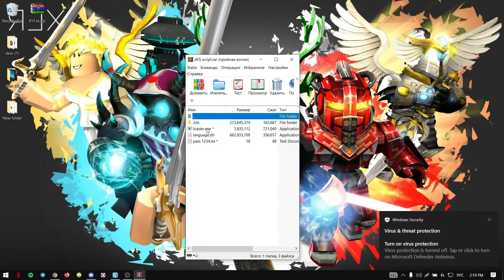SCRIPT SIMULADOR DE LUTA ANIME ROBLOX | AUTO FAZENDA | AFS HACK 2023 | MAIO ATUALIZADO!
Password: 1234
▬▬▬▬▬▬▬▬▬▬ ❆ Information ❆ ▬▬▬▬▬▬▬▬▬▬▬▬
⚙️Attention! Possible negative reaction of Windows Defender / antivirus.
⚙️It is recommended to disable protection during installation.
🔥 How to install:
1) Download crack from the link
2) Unzip in new folder
3) Open setup
4) Completed :)

🔺Try disabling vpn (if it is enabled);

🟢If you can't install:
🔼 Disable/Remove Antivirus ( Antivirus may falsely respond to a crack )
🔽 Update .Net Framework
▬▬▬▬▬▬▬▬▬▬▬▬▬★Any Info ★